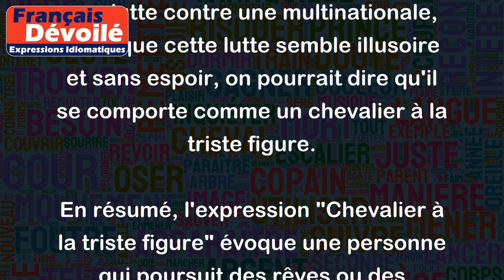Chevalier à la triste figure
"Chevalier à la triste figure" est une expression qui fait référence au personnage principal du célèbre roman "Don Quichotte" de Miguel de Cervantes. Don Quichotte est un chevalier imaginaire qui parcourt la campagne en quête d'aventures, mais qui se trouve souvent confronté à des situations comiques et absurdes qui mettent en évidence sa folie.
Cette expression est donc utilisée pour qualifier une personne qui agit de manière irrationnelle ou qui se bat pour des causes perdues d'avance. Par exemple, si quelqu'un décide de mener une lutte contre une multinationale, mais que cette lutte semble illusoire et sans espoir, on pourrait dire qu'il se comporte comme un chevalier à la triste figure.
En résumé, l'expression "Chevalier à la triste figure" évoque une personne qui poursuit des rêves ou des objectifs qui semblent être hors de portée, ou qui lutte activement contre quelque chose sans réfléchir aux conséquences de ses actions.